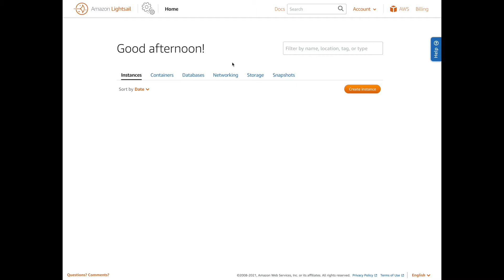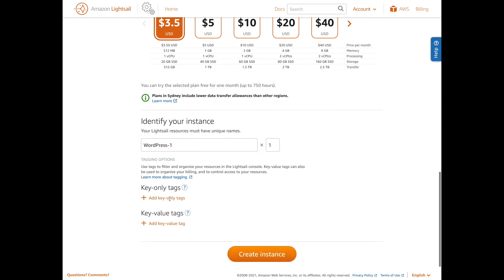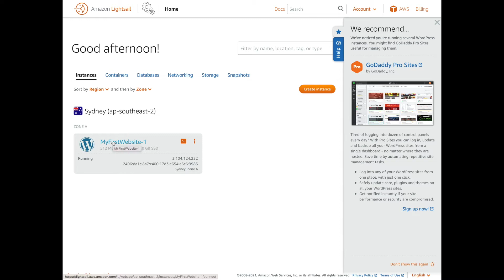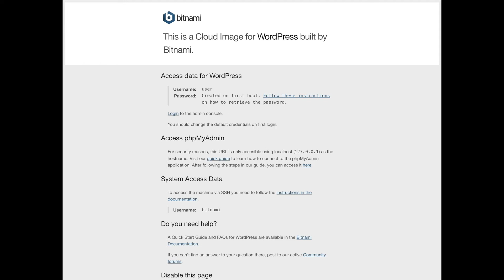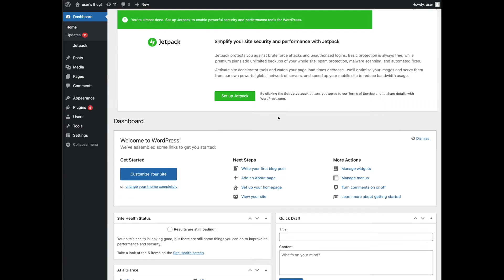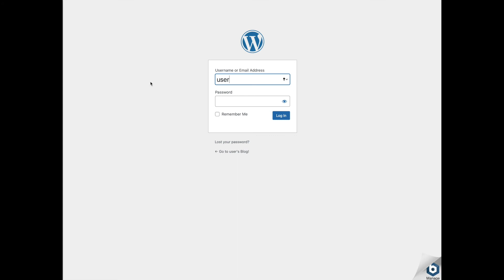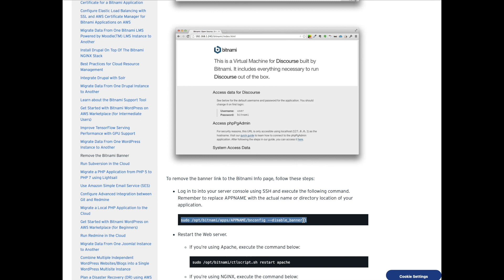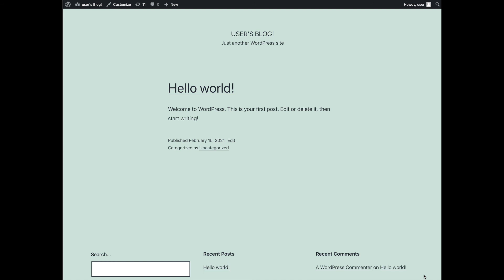AWS Lightsail: How to setup WordPress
Learn how to setup WordPress on Amazon Lightsail, configure a static IP address, remove Bitnami banner and configure your domain name.